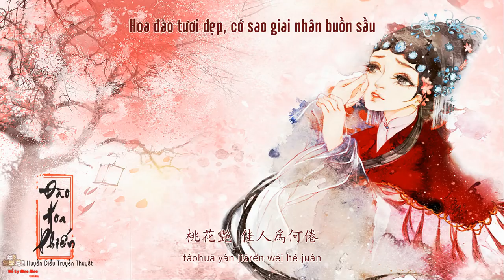[Vietsub] Đào hoa phiến - Huyền Điểu Truyền Thuyết [桃花扇 - 玄鸟传说]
Một khúc " Đào hoa phiến", ngàn xưa mãi lưu truyền, vừa bi thương vừa đáng tiếc
Ai dành trọn sự nhớ mong, vừa cầu vừa ngóng chờ
Ai nói chuyện xưa là vô bờ, khó được cả đời bình thản,
Sợ gì thế sự biến đổi
Mặc cho hồi ức bao phủ
Lần nữa nhặt cánh hoa đào
作词：马雪超

作曲：聂小慧

编曲：任斌

混音：张崇

吉他：杨春

录音：Kynun

监制：徐一鸣

一笔桃花 再写离合悲与欢

我寄思念 阁楼望君肝肠断

扇骨姻缘 无奈离愁伴硝烟

谁落下胭脂泪 诀别江山

一曲呢喃 我举金樽敬苍天

生死难判 几度相思尽弥漫

泪溅桃花 红尘潇潇谁做伴

谁拾起了琵琶 拂袖琴弦

尘世乱 尘缘剪不断

谁过关 尽诉相思难

迟暮阑珊 爱恨已参半

谁人催泪 再折桃花扇

（间奏）

情难断 离愁成恩怨

桃花艳 佳人为何倦

心绪万千 岁月弹指间

谁再祭奠 昨日桃花扇